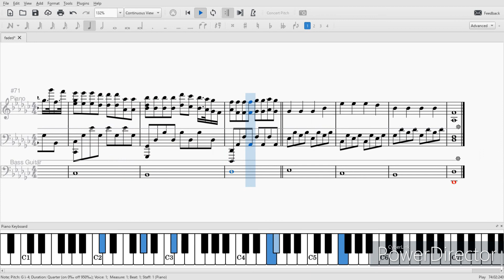Faded by Alan Walker